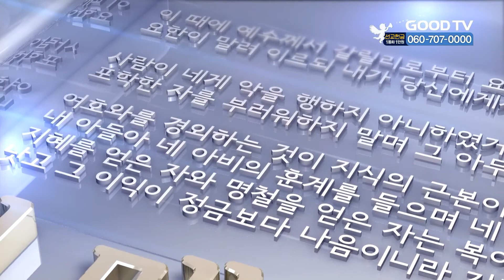[더 메세지] 소진우 목사 속을 푸세요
GOODTV칼럼니스트 소진우 목사
제목: 속을 푸세요

* 시청방법
- IPTV: KT Olleh TV 234번, SKB Btv 303번, LG U+ 273번
- 위성TV: KT 스카이라이프 193번
- 케이블: Btv 케이블 224번, LG헬로비전 289번, 딜라이브 303번, HCN 545번(서울),